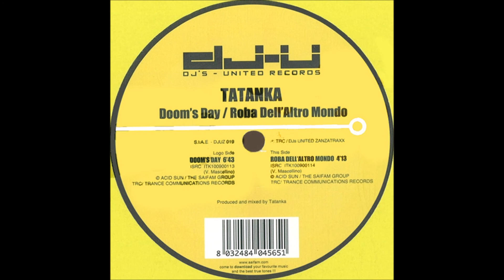Tatanka - Doom's Day -2009-